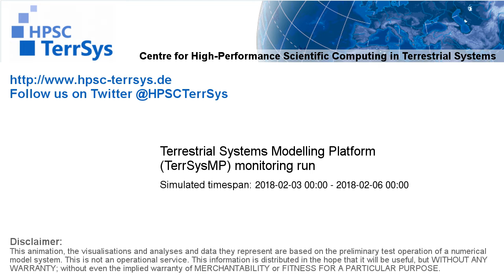TerrSysMP monitoring run 2018-02-03 - cloud cover - Europe (72h)